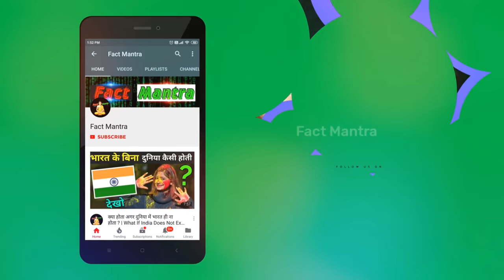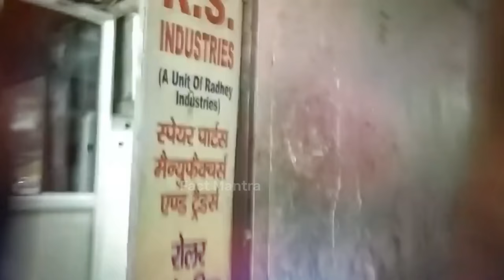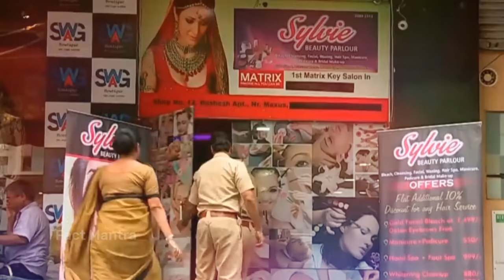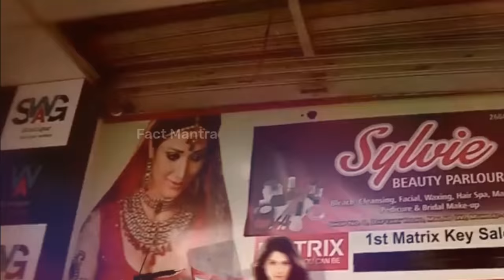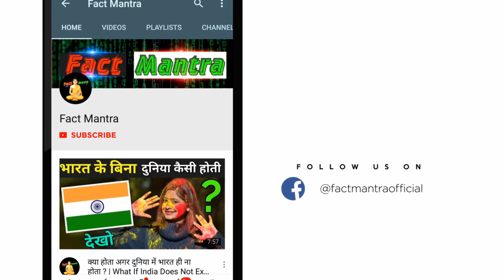दिल्ली के स्पा सेंटर में क्या है एक्स्ट्रा सर्विस ? | Delhi Spa Centre | Delhi Nightlife 2021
delhi nightlife vlog
delhi spa center rate
delhi night view
delhi spa massage

today in this video see about delhi spa centre and delhi nightlife 2021 top trending topic in hindi also see delhi nightlife vlog and delhi night view

What are the different types of massages available at 24 hour body massage centres in Delhi?